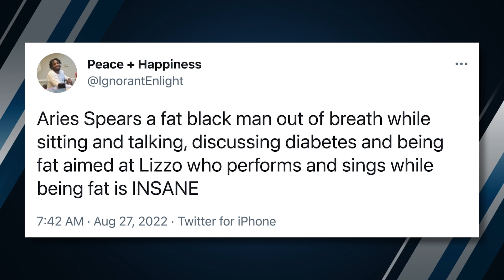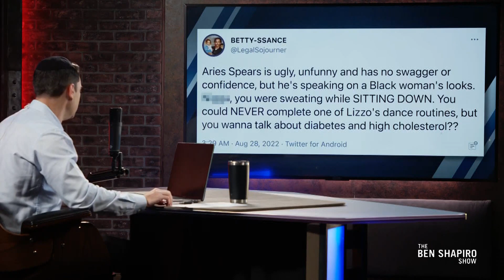Why Are Republicans Losing 2022 Election Momentum? | Ep. 1563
The Democrats gain in Congressional polling as November approaches, and the media are eager to chalk it up to Dark Biden; Americans remain in the dark about the FBI’s raid on Donald Trump; and Lizzo defenders come to her rescue after a comedian tells jokes about her.

00:00 - Republicans could lose the Senate
20:14 - Lizzo is NOT oppressed
29:57 - Financial woes on the horizon
38:33 - Republicans to blame for Democratic gains
47:20 - Updates on Mar-a-Lago raid

Become a DailyWire+ member today to access movies, shows, and more

Stop giving your money to woke corporations that hate you.